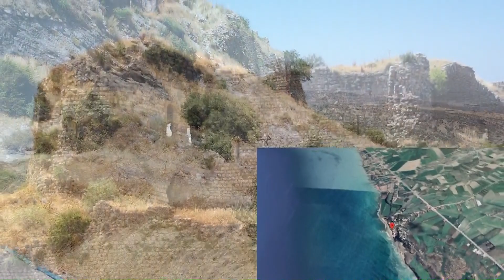Bakras Kalesi - Hatay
Bakras Kalesi,  İskenderun - Antakya karayolunun 27. kilometresinden batı yönünde, Ötençay Köyünün içerisinden (Eski İsmi Bakras) 5km mesafede yer alır. Köy merkezinden 2 km kuzeybatıda,  3 tarafı uçurum yüksek bir tepe üzerine inşa edilmiştir.  Bugün çevresi tamamen bahçe ve tarlalar ile çevrilmiştir. İskenderun - Antakya karayolundan saptıktan sonra, kaleye gelene kadar pek bir tabela veya uyarı göremeyeceksiniz, şaşırmayın. Köy içinde 'Kaleye Gider' yazısını kaçırmazsanız, parke döşeli pek sakin bir yoldan kolayca ulaşabilirsiniz. Kalenin doğu cephesinde olan giriş kapısına ise patika bir yoldan çıkabilirsiniz.